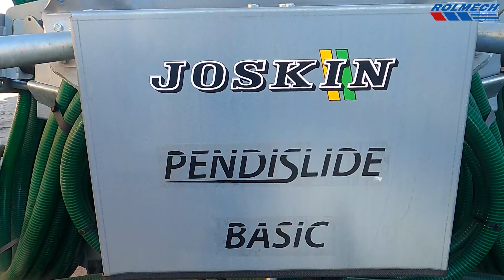NOWY NABÓR ARiMR | ROLMECH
NOWY NABÓR ARiMR na rozlewacze doglebowe
Przedsiębiorstwo ROLMECH sp. z o.o.
ul. Pułtuska 41B
09-100 Płońsk